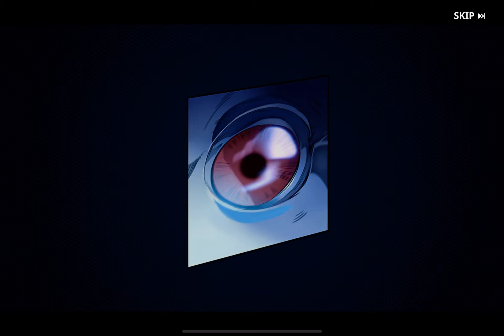Solo Leveling Best anime gameplay